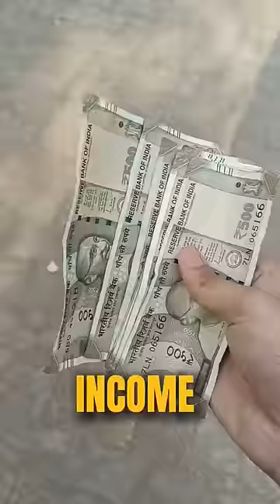Galat scene hogaya 🥲😂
Mini Vlog
Funny vlog
daily vlog
family vlog